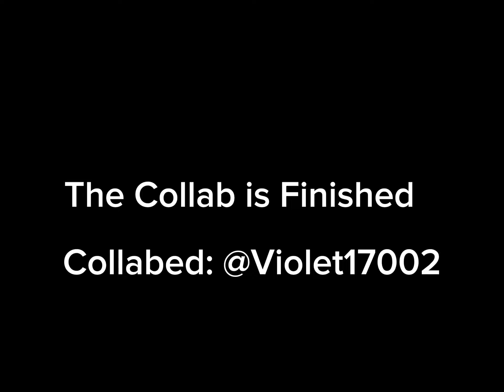Y e z pt. 11 (Collab by @Violet17002 )